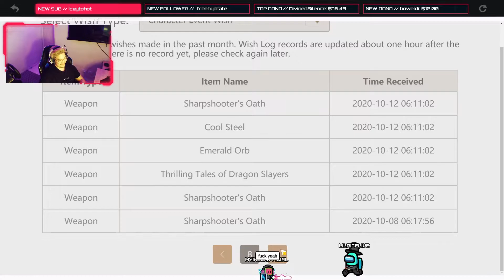Genshin Impact Wishes attempt 2 WILL WE PULL DILUC?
So here's a Highlight from my Genshin Stream, we attempt to pull my first 5 star character !!

If you like what you've seen, or want to hangout, you can come join my stream @ Twitch.tv/LilRiceLive.